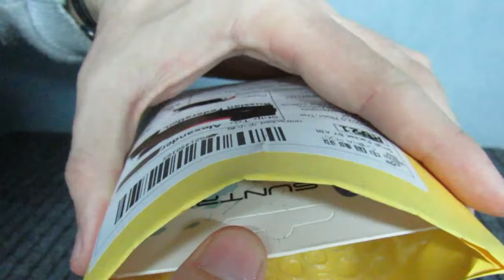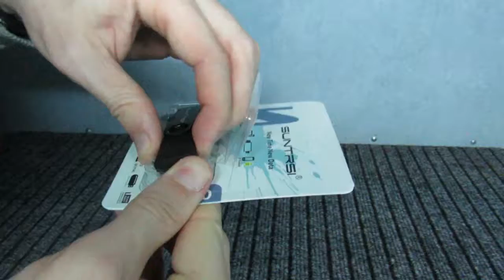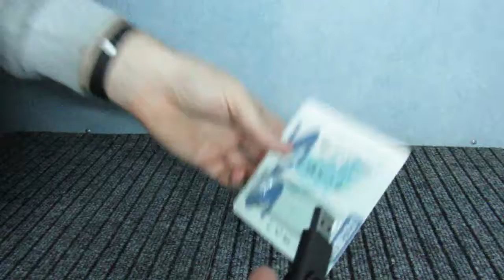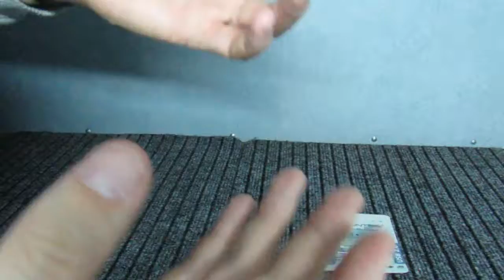Распаковка USB/microUSB-флешка Suntrsi 8Gb, 3$ из Китая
Price/Цена: 200 руб. / 3$